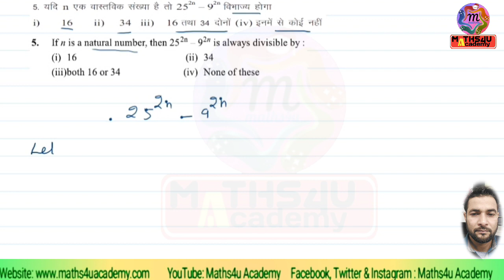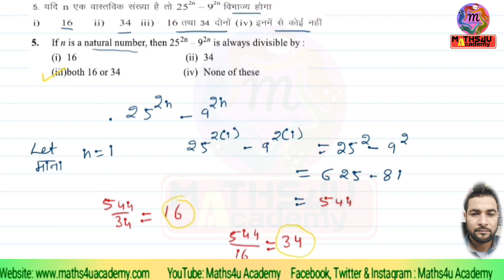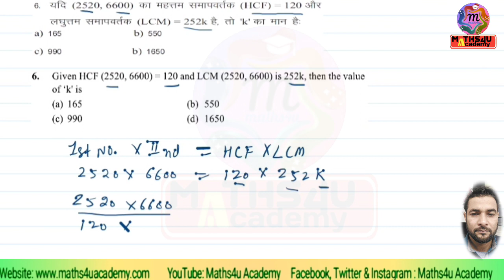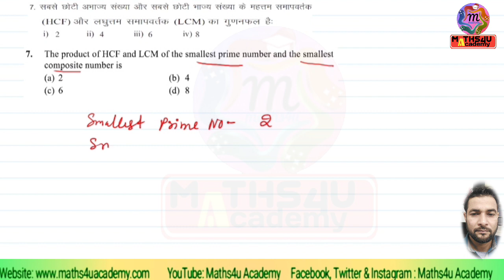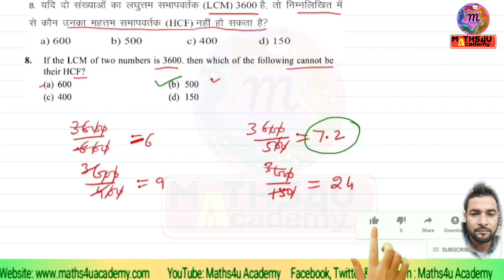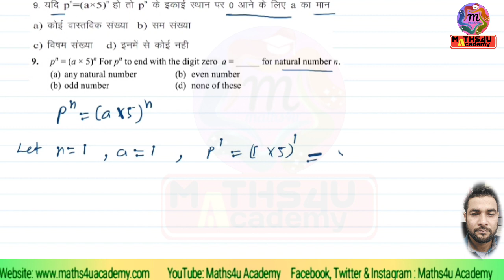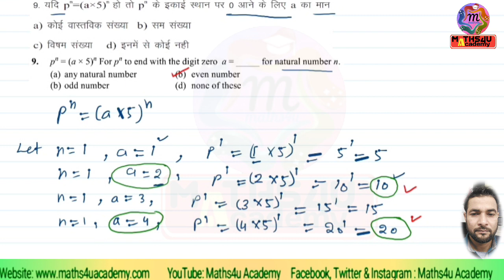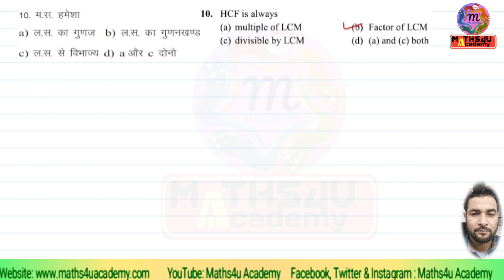Class X chapter 1Important questions 1 to 10 Part 1